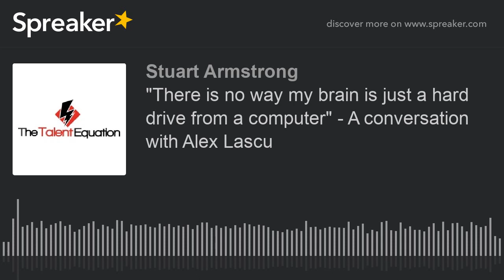"There is no way my brain is just a hard drive from a computer" - A conversation with Alex Lascu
Alex Lascu is a researcher and  Cricket Coach from Australia. She has dual Bachelor's degrees (Exercise Science & Psychology) from the University of Queensland and is now studying a PhD at the University of Canberra. Alex is passionate in the pursuit of research in sport, focusing on talent development of female cricketers.

In this conversation we explore some of Alex's thoughts about coaching and athlete development in cricket as well as delving into some of the really interesting findings of her research.

In this conversation we cover the following...

- Alex's approach to assessing the level of variability in practice sessions
- Why here PhD supervisors can't believe the fact that the practices she studied are all exactly the same
- Her thoughts on the role of emotions in the creation of learning environments